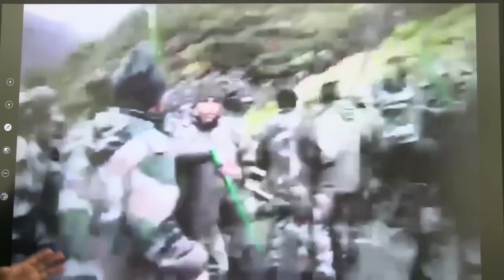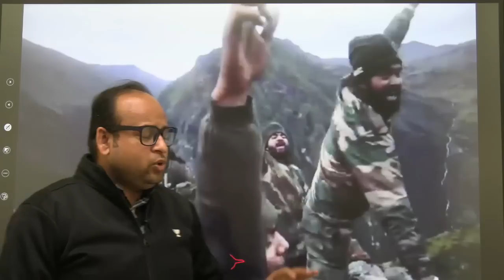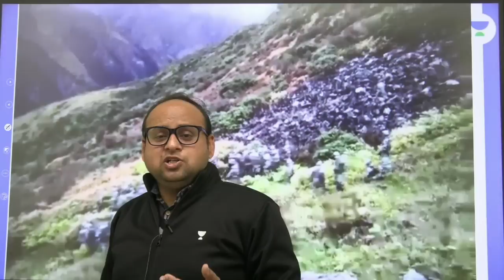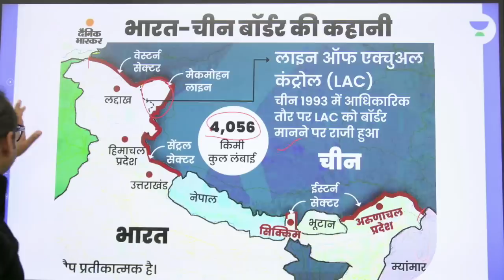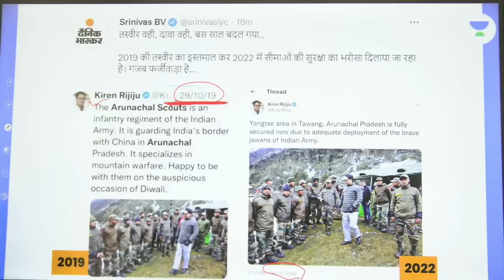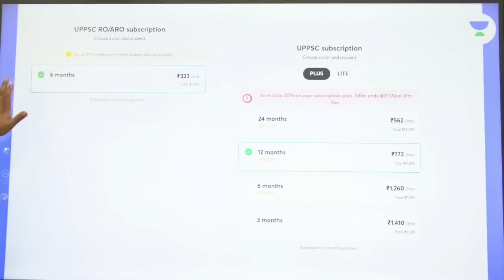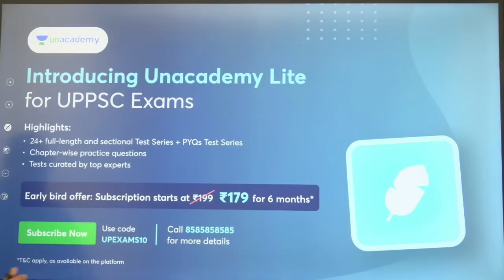"Pitai" Shouldn't Be Used For Army Jawans: S Jaishankar On Rahul Gandhi Remark | Current Affairs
Foreign Minister S Jaishankar responds to Rahul Gandhi's remark that "pitai" (a derogatory term for soldiers) should not be used for Jawans. Jaishankar tells Rahul Gandhi that the term is derogatory and should not be used. He also said that the Congress party should apologise to the nation for its behaviour.

Call Anup Upadhyay's team on 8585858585  and take your PSC Preparations to the next level.

Ace your preparation with top classes for UPPSC & UPSSSC  by Anup Upadhyay

➤ About the Educator:  Completed his post-graduation in public administration,
Teaching experience of more than 8 years in several offline institutes (Mukherjee Nagar Delhi, Prayagraj, Bhopal, Raipur, Patna, Lucknow). Mentored over 5000+ candidates for UPSC & state psc
A lot of selected students are serving as ias and pcs officers in different cities of Uttar Pradesh, Bihar, Madhya Pradesh & Chhattisgarh.

You can enroll to Unacademy Subscription and get the following benefits:
1. Learn from your favourite teacher
2. Dedicated DOUBT sessions
3. One Subscription, Unlimited Access to Live Online Classes and Videos
4. Real-time interaction with best-in-class teachers
5. You can ask doubts in live online classes
6. Limited students in each Class
7. Download the videos & watch them offline